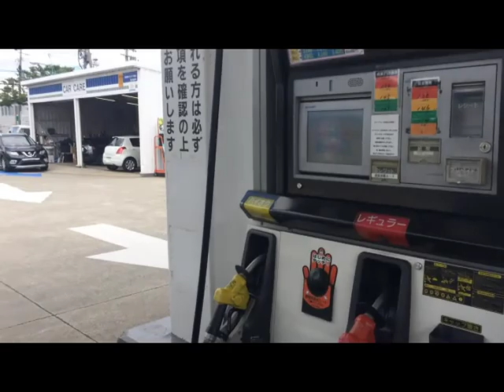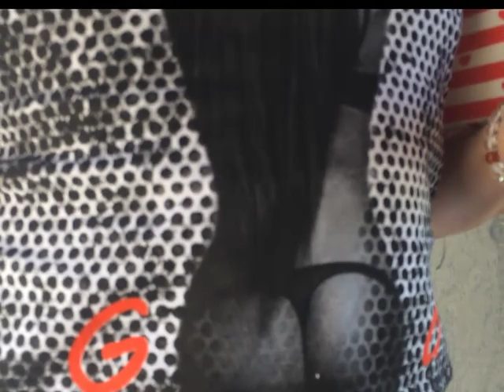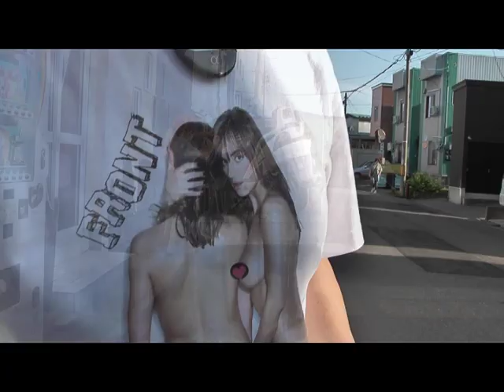またヤフオクで50,000円のスカイウェイブ400を買って秋田に引き取りにいったんじゃよ。＼(^o^)／ ＼(^o^)／